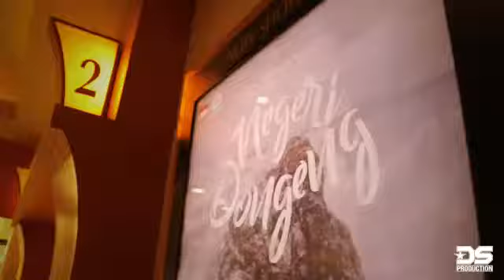Highlight Nobar Film Negeri Dongeng batam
Video by: DS Production Batam